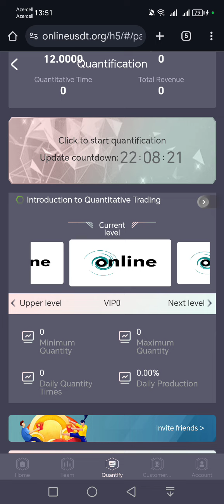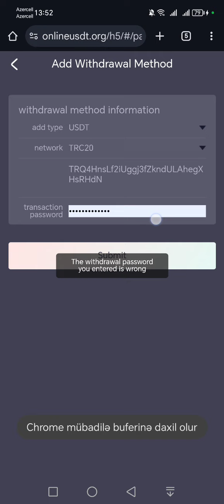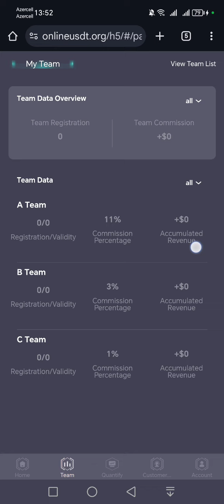GÜNDƏLİK 1.60 DOLLAR QAZANC.BİNANCE HESABINA ÇIXARIŞ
Onlayn Kəmiyyət Platforması layihə marjası olaraq Binance-ə 5 milyon USDT ödəyir və investorların vəsaitlərinin itirilməsinin qarşısını almaq üçün vəsaitlər Binance [avtomatik depozit və çıxarma] tərəfindən izlənilir və idarə olunur.

 isen

 1: Marja investisiyası yalnız USDT və TRX valyutalarını dəstəkləyir və TRC20 şəbəkəsini seçir.
 2: Hər səviyyə 60 gün ərzində etibarlıdır.
 3: Gündə yalnız bir dəfə pul çıxara bilərsiniz, vaxt məhdudiyyəti yoxdur, hesaba 1 dəqiqə ərzində köçürüləcək, pul çıxarma haqqı 0, minimum çıxarma məbləği: 1USDT, yuxarı limit yoxdur.

 isen

 Onlayn kəmiyyət platforması aşağıdakı investisiya rejimlərini təmin edir.  Zəhmət olmasa pul qazanmaq üçün öz vəsaitinizə uyğun investisiya edin.

 VIP1 12 USDT investisiya edin, gündə 1,6 USDT qazanın, 60 gün ərzində etibarlıdır
 VIP2 38 USDT investisiya edin, gündə 5,4 USDT qazanın, 60 gün ərzində etibarlıdır
 VIP3 Invest 118 USDT, gündə 17,5 USDT qazanın, 60 gün ərzində etibarlıdır
 VIP4 Invest 478 USDT, gündə 76 USDT qazanın, 60 gün ərzində etibarlıdır
 VIP5 Invest 1798 USDT, gündə 305 USDT qazanın, 60 gün ərzində etibarlıdır
 VIP6 Invest 4798 USDT, gündəlik 858 USDT qazanın.  60 gün ərzində etibarlıdır
 VIP7 Invest 9798 USDT, gündə 1842 USDT qazanın, 60 gün ərzində etibarlıdır
 VIP8 Invest 19798 USDT, gündə 3900 USDT qazanın, 60 gün ərzində etibarlıdır
 VIP9 Invest 59798 USDT, gündə 12318 USDT qazanın, 60 gün ərzində etibarlıdır

 PS: Mövcud üzvlər fərqi düzəldərək növbəti səviyyəyə yüksələ bilər.  Səviyyə nə qədər yüksək olsa, bir o qədər çox fayda əldə edə bilərlər.

 ¡ñ¡ñ¡ñ¡ñ¡ñ¡ñ¡ñ¡ñ¡ñíñ

 Qeydiyyatdan keçmək və depozit qoymaq üçün dəvət kodundan istifadə edin, üç səviyyəli komissiya nisbəti (11%+3%+1%) aşağıdakı kimidir:

 Birinci səviyyəli tabeliyində olanlar 110 USDT endirim əldə etmək üçün 1000 USDT əmanət qoyurlar
 İkinci səviyyəli tabeliyində olanlar 30 USDT endirim əldə etmək üçün 1000 USDT əmanət qoyurlar
 Üçüncü səviyyəli tabeliyində olanlar 10 USDT güzəşt almaq üçün 1000 USDT əmanət qoyurlar
pul qazanmaq,